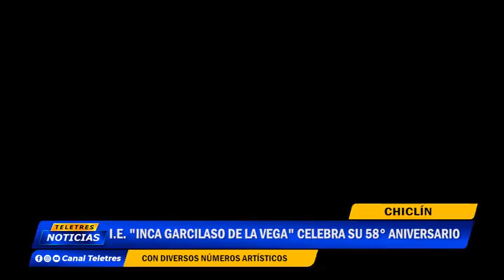🌐CHICLIN🚨 I.E. "INCA GARCILASO DE LA VEGA" CELEBRA SU 58° ANIVERSARIO